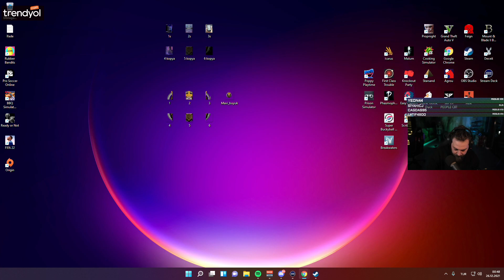Elraenn - ıhıhıhıhığ al cimcime [ Twitch Türkiye Klipleri ]